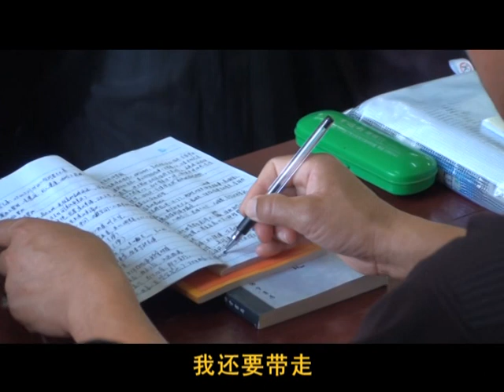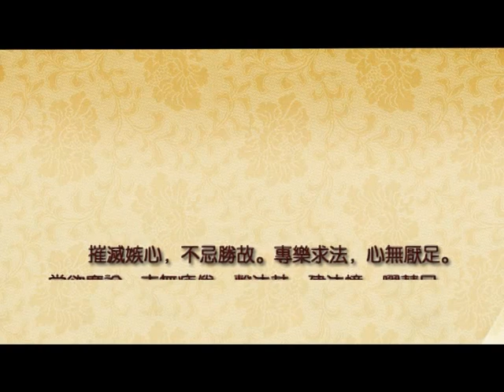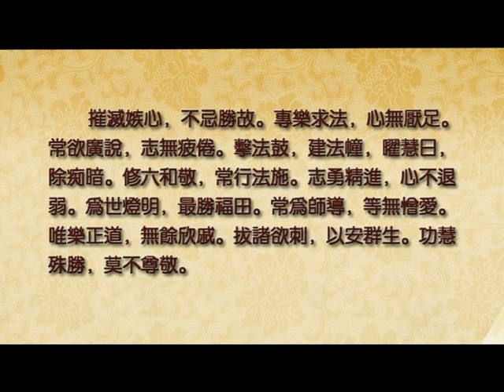佛說無量壽經要義31 大安法師主講